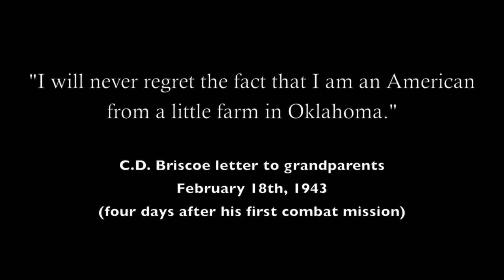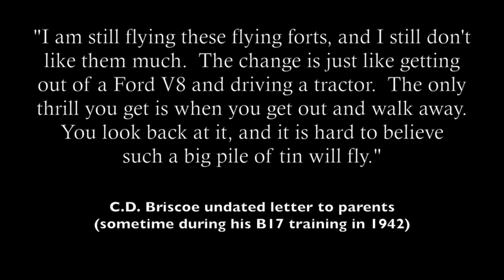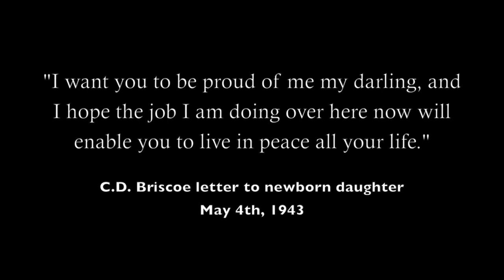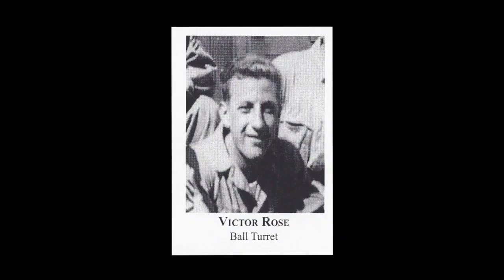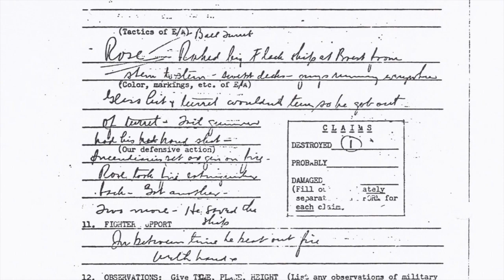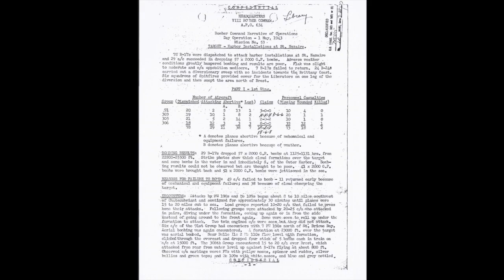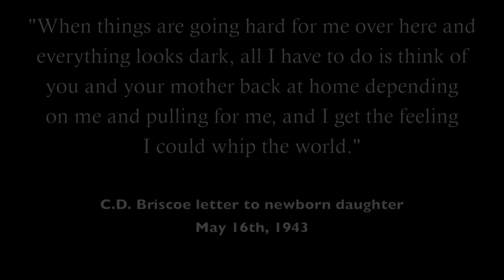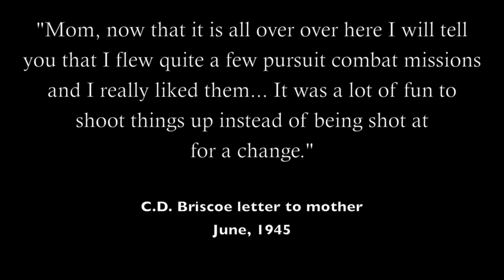A Real Call of Duty! The True Story of Col. Carroll Dayle Briscoe, USAAF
AR500 Armor (Save 5-10% with link and code “twangnbang”)
ShootSteel.com (save 10% with link and code “TWANG10”)